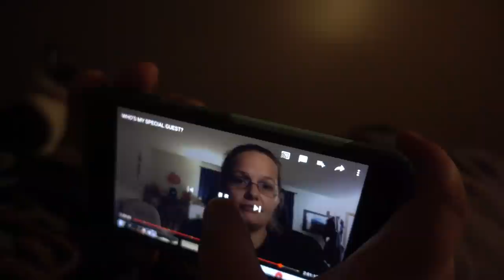We Made Contact With Grandpa...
Vlog #1473 - Today, we prepare for Hurricane Florence and then we discover a possible message from Grandpa...